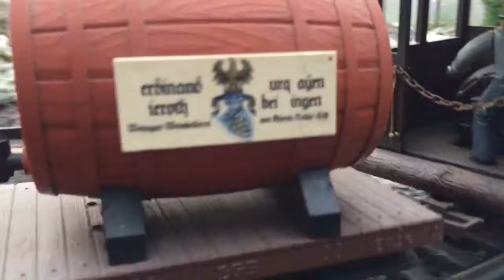LGB Rusty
Kleine Herbst Ausfahrt